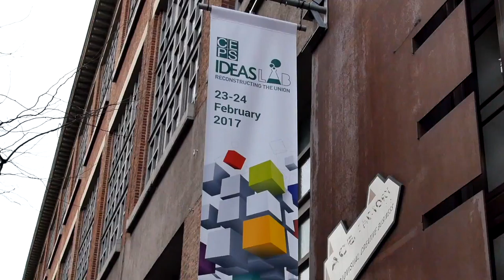CEPS - Europe’s Digital Frontrunners: Powering the Continent’s Surprising Internet Success Story?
'This is the best time in history to be a technology entrepreneur!'
A CEPS event about the European Digital frontrunners.